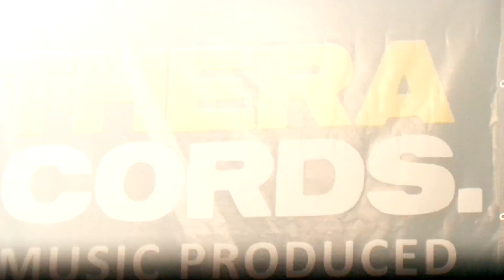Bass Academy Bootcamp // Deetox // North Sea Venue // Zaandam // Full Hd